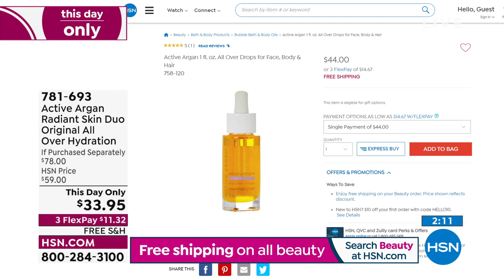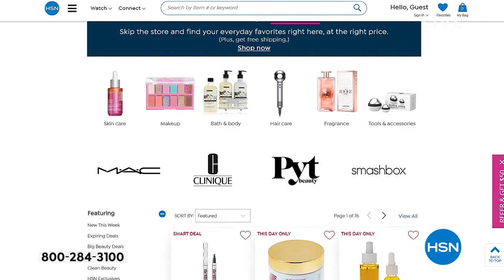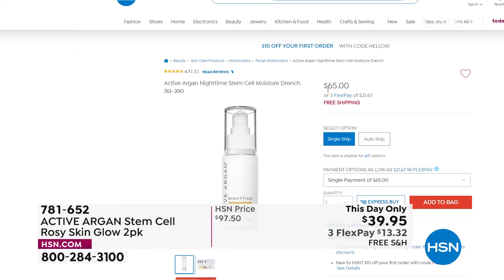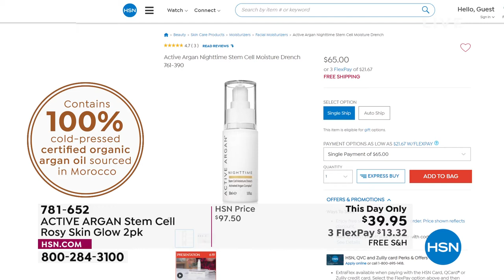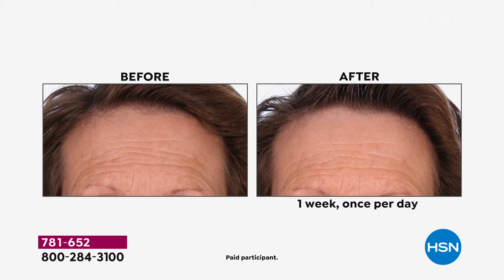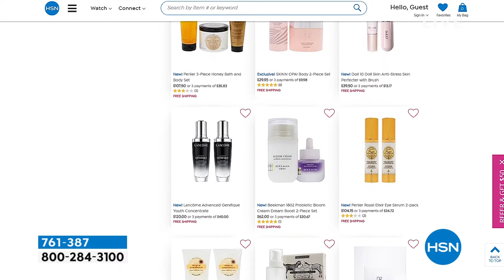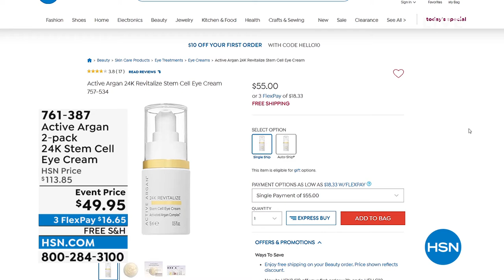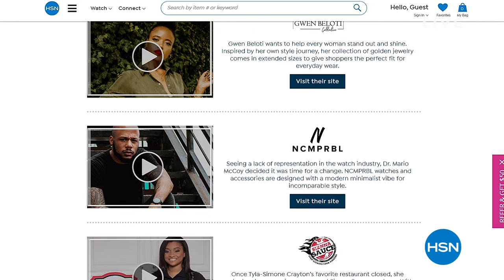HSN | Active Argan Skincare 02.28.2022 - 02 PM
Discover skincare with organic argan oil and science-backed formulas to address the signs of aging.